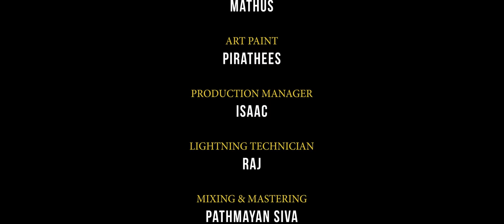Oh Rasikkum Seemanae || Official | Kilmisha |Thishon | Vaaheesan | Advik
The song OH Rasikkum Seemanae is a Folk song, include Rap & Melody. Introducing Kilmisha & New Crews on board. This song is an energetic rhythm, which will entertain all.

Audio Credits :
Compose & Arranged : Thishon Vijayamohan
Singers : Kilmisha | Advik | Vaaheesan | Thishon |
Lyrics : Vaaheesan Rasaiya
Mixing & Mastering : Pathmayan Sivananthan ( 10 Studio )
Nadaswaram : Gajanan

Video Credits :
Director & Choreographer : Kanna Uthay ( Village Villainz )
Cast : Kanna Uthay | Kisvin | Kilmisha | Thamil Nila | Vaaheesan | Advik | Thishon | Sugirthan
DOP : Reji Selvarasa ( Ilankeyan Pictures)
Editing : Reji Selvarasa
DI : Reji Selvarasa
Assistant : Thujeeban
Designer : Mathus ( Graphicsfy )
Art Direction : Kala Mohan
Art Assistants : Santhosh | Sanjeevan
Art Paint : Pirathees ( Dream Art )
Lightning Technician : Raj ( Sound Db)
Production Manager : Isaac
Production Coordinator : Thishon Vijayamohan
Make Up : Agal By Shaki
Stills  : Navin
Video Produced by: Thenushan

Crews : Steps Makers

Vithu | Alex kobi | Clinton | M J Thamba & mainly thanks to Kalaithuthu kalamandram Hall for giving us the space for the shoots.

©️ Rap Ceylon

Mp3 Available On all Platform

Social Medias
Thishon